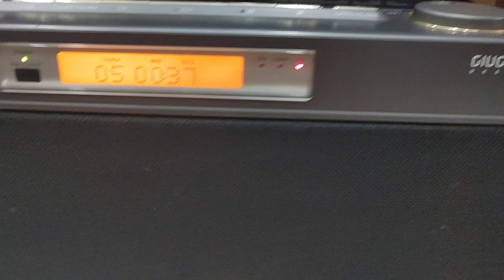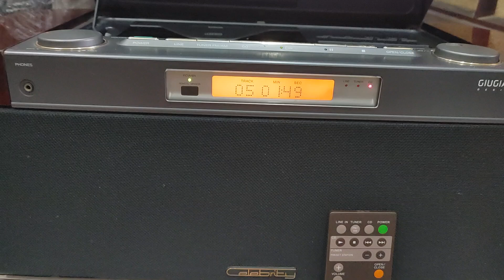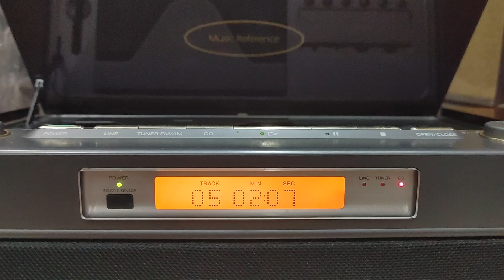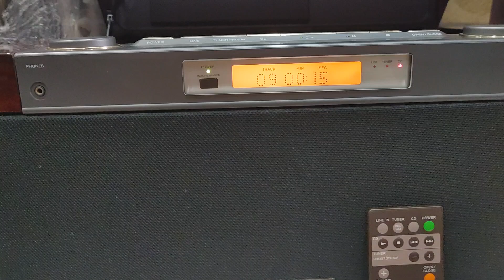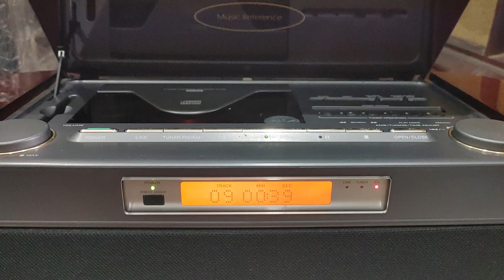Sony Celebrity D3000 đẹp xuất sắc, remote zin theo máy. Giá 4tr4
Mới về Sony Celebrity D3000, máy về nguyên zin & đẹp xuất sắc.
Là dòng máy kỷ niệm 25 năm thành lập tập đoàn Sony nên máy được trau chuốt rất tinh xảo. Đặc biệt SONY Celebrity được chính tay nhà thiết kế đến từ Italy GIUGIARO design, em nó được thiết kế khá chu đáo và sang trọng. Sản xuất với số lượng rất hạn chế, có giá xuất xưởng cao ngất và là dòng music Reference (âm thanh tham chiếu), hỗ trợ 8 lần lọc tiếng và 1 bit DAC nên dùng để làm nguồn phát cho dàn audio lớn cũng hợp lý, là sự lựa chọn đáng để đầu tư.
Hỗ trợ Line In - Line Out & nút chỉnh level bass.
Hông máy bằng gỗ vân bóng piano sang trọng, thùng gỗ nên cho chất âm trầm ấm và mộc mạc. Máy chắc chắn & rất nặng.
Treble trong trẻo tách bạch rõ ràng, mid trong sáng, bass trầm ấm vì được trang bị thêm một loa súp trong máy, máy có thêm nút volume bass sau máy.
Có cổng Aux kết nối máy tính, TV, điện thoại tiện lợi.
Máy hoạt động tốt mọi chức năng & không kén bất cứ đĩa nào. Giá 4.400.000đ